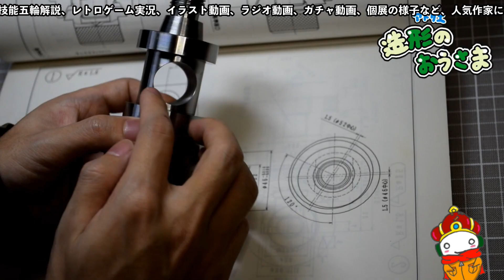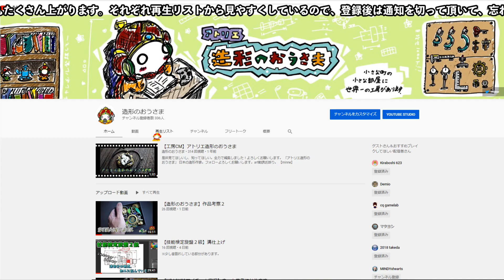【アプリ・プロ野球VS #152】MVPリリーフ考察